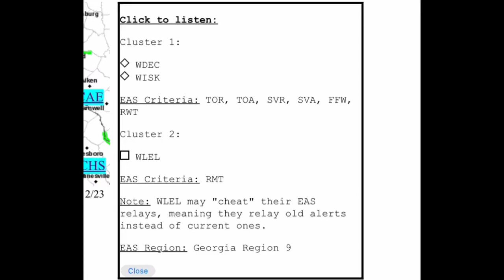WDEC Automated Weekly Test - 1/27/2023